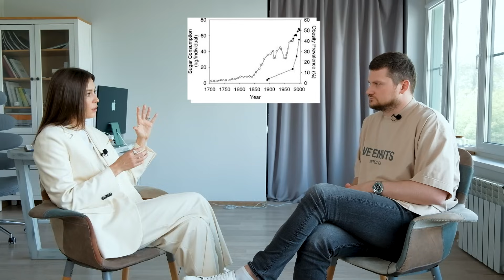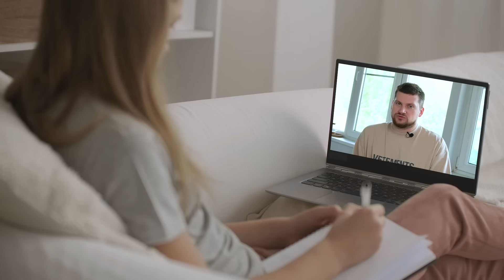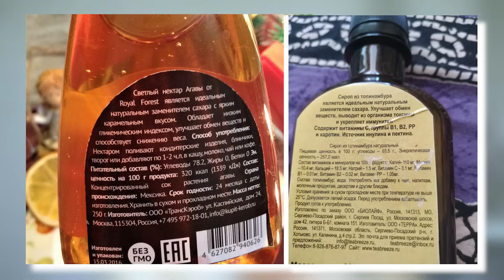ОСТОРОЖНО, САХАР! / Почему все время хочется сладкого? / Как НАВСЕГДА разлюбить сладости?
👉3-х дневный бесплатный курс «Основы нутрициологии»
Как нутрициология помогает с проблемами ЖКТ, лишним весом и отсутствием энергии

✅ Станьте нутрициологом: 5-дневный курс для здоровья вашей семьи совершенно бесплатно!

🎁 Чек-лист «Список анализов для выявления анемии». Минимальный перечень лабораторных анализов, который поможет определить дефицит железа в вашем организме

Ссылки на видео из ролика:
▶ «Научное исследование про потенциальную роль сахара (фруктозы) в эпидемии гипертонии, ожирения и метаболического синдрома, диабета, заболеваний почек и сердечно-сосудистых заболеваний»

Всем привет! С вами Ксения Черная! Добро пожаловать на канал "PRO Здоровье"!

У многих из нас время от времени появляется желание съесть что-то сладкое, даже если плотно поели. Откуда это идет и как нужно с этим бороться? Поговорим об этом в сегодняшнем видео. А также ответим на самые глупые вопросы про сахар, которые доводилось вам слышать.

Смотрите этот видеоролик до конца и узнаете, как перестать есть сладкое и мучное!

Напишите в комментариях, какие ещё вопросы про сахар вас интересуют?

СТРУКТУРА ВИДЕО
0:00​ — Вступление. Глупые вопросы про сахар
1:09 — Механизм работы с большим количеством сахара
5:35 — Почему мы постоянно употребляем сладкое
9:12 — От чего больше всего толстеют от хлебобулочных или сахара
10:45 — Сахарозаменитель как альтернатива сахару
14:13 — Как организм будет получать сахар, если не есть сладкое
16:04 — Как избавиться от сахарной зависимости
19:36 — Если продолжить есть сахар и заниматься физической активностью
21:24 — Заключение